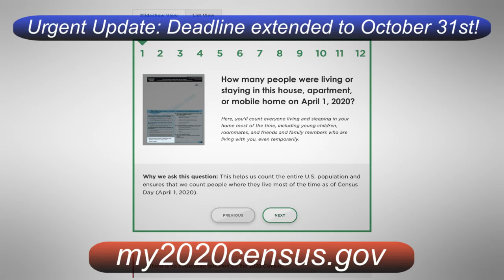UPDATE: Deadline extended to Oct. 31st! IBEW Local 46's Keith Weir discusses the 2020 Census Part 1.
IBEW Local 46's Keith Weir discusses the 2020 Census. How to fill it out and why it is important to do so, there is still time.  Deadline extended to Oct. 31st.
Go to my2020census.gov and be counted!